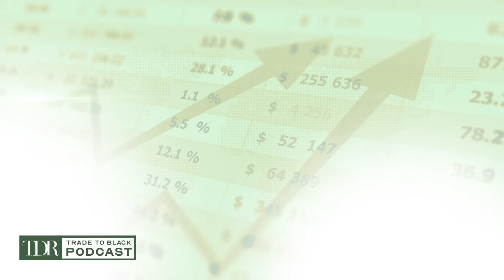Speaker Race Drama & Mind-Expanding Advancements | Trade To Black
In this episode of Trade To Black Podcast, we explore a number of topics including...

We start off by discussing the potential candidates for the position of House Speaker. Jim Jordan, a prominent Republican, is known for his conservative views but has faced criticism for his reputation as a disruptive force in Washington. His record on legislation related to a significant issue has raised questions about his suitability for the position. While Jim Jordan commands support within the Republican Party, his alignment with former President Donald Trump and voting history on relevant bills come under scrutiny.

We then address the sell-the-news dynamic that occurred after the positive MAPS data, causing a short-term drop in stock prices in the psych sector. Our experts stress the importance of a long-term perspective in this sector, considering challenges like weak macroeconomic conditions and high interest rates.

An intriguing shift in state policy has opened up new opportunities. We explore the impact of a significant policy change in California regarding a substance with medical potential. Despite federal restrictions, the state's decision could have far-reaching implications for the future.

Timestamps:
0:00 - 2:30 Potential House Speaker candidates, including Jim Jordan.
2:31 - 5:15 Potential House speaker Jim Jordan's stance on canna legislation.
5:16 - 6:04 Politicians' views on canna and their personal information.
6:05 - 8:10 Potential candidates for House Speaker and canna legalization.
8:11 - 10:03 Legalization and potential impact on the industry.
10:04 - 11:34 Canna legalization and earnings in Ohio and Texas.
11:35 - 18:21 Compound development and investment opportunities.
18:22 - 24:12 Canna industry earnings, debt, and Washington lobbying.
24:13 - 26:06 NFL games and betting picks.